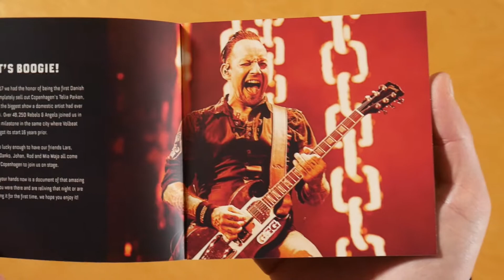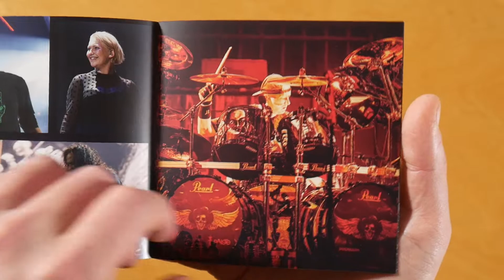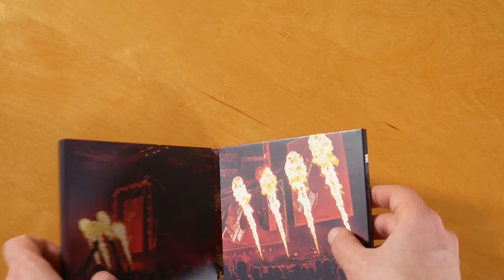Volbeat - Let's Boogie! Live From Telia Parken CD Unboxing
In this video I show you the Let's Boogie! Live From Telia Parken Bundle by Volbeat.
More music by Volbeat

► ALBUM INFOS
Volbeat - Let's Boogie! Live From Telia Parken
Release Date: 12/14/2018
Price: ? $

Let's Boogie! Live From Telia Parken Tracklist:
01. The Devil’s Bleeding Crown
02. Heaven Nor Hell
03. Radio Girl
04. Lola Montez
05. Let It Burn (feat. Mia Maja)
06. Doc Holliday
07. Sad Man’s Tongue
08. 16 Dollars
09. 7 Shots (feat. Mille Petrozza und Rod Sinclair)
10. Fallen
11. Slaytan
12. Dead But Rising
13. Goodbye Forever

Let's Boogie! Live From Telia Parken Info:
The album by Volbeat was released on 14th december 2018 via Vertigo Berlin.